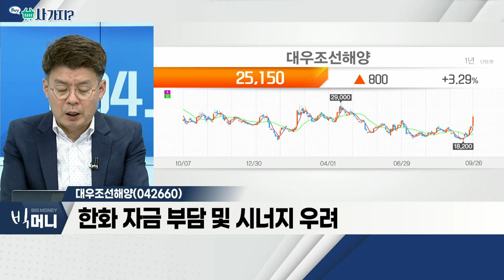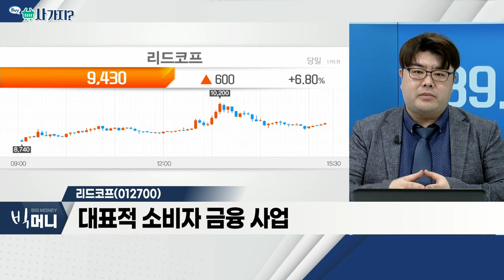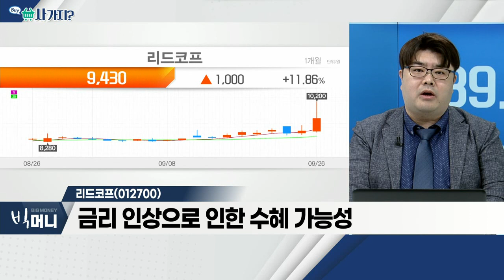대우조선해양(042660), 리드코프(012700)_사가지 (20220926)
- 한화그룹에 매각 유력… 과거 대비 '메리트'
- 대우조선해양, 수주 회복 속 기업 정상화 기대
- 한화 자금 부담 및 시너지 우려
- 상대적 낙폭과대 한화 계열사 주목

- 대표적 소비자금융 사업
- 금리 인상으로 인한 수혜 가능성
- 가계 부채 상승… 저신용자 대량 발생 우려